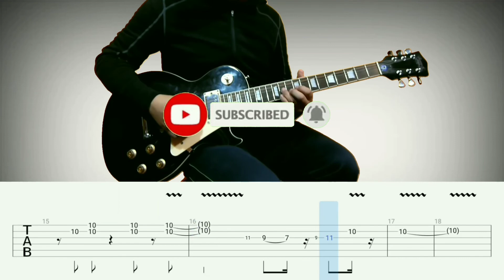How to play | the warrior-Scandal(guitar solo with Tab lesson)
originally played by Scandal